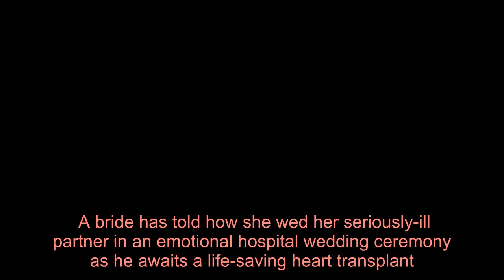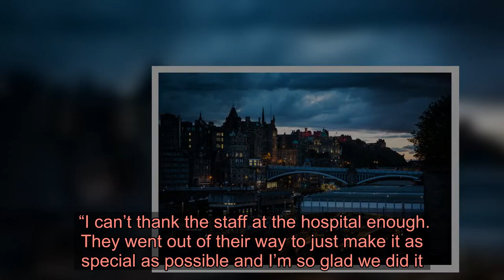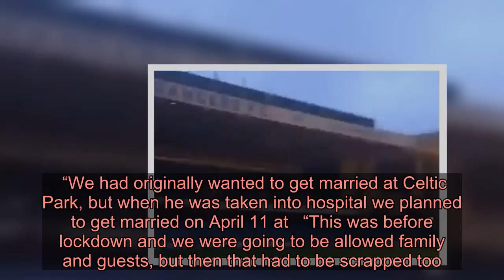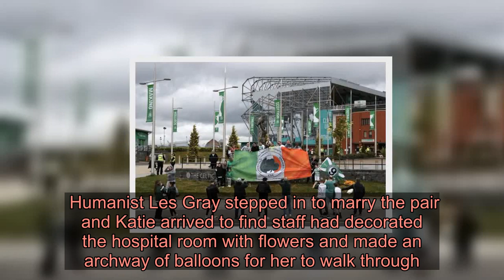Celtic-mad bride's joy at marrying seriously-ill partner in hospital after dream Parkhead wedding sc